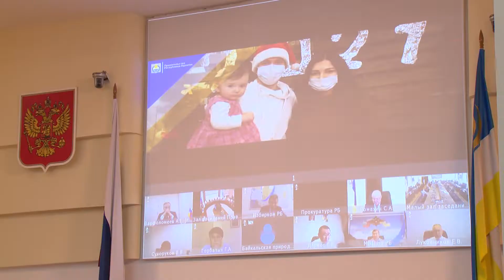Поддержка медиков, спасателей и пчеловодов. Основные вопросы 18-й сессии Народного Хурала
Депутаты Хурала ушли на заслуженный отдых. Впереди 2 месяца каникул. Правда, перед этим они успели поставить рекорд: рассмотрели 41 вопрос за день. Мариам Восканян сделала подборку самых, на её взгляд, интересных тем прошедшей сессии.